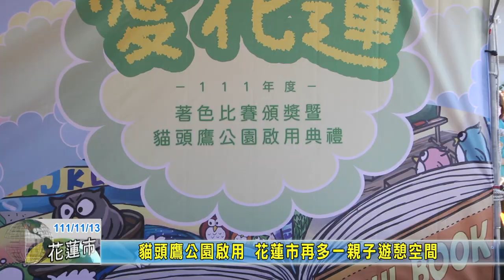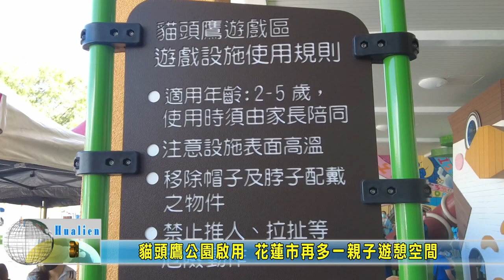20221113 03 貓頭鷹公園啟用 花蓮市再多一親子遊憩空間